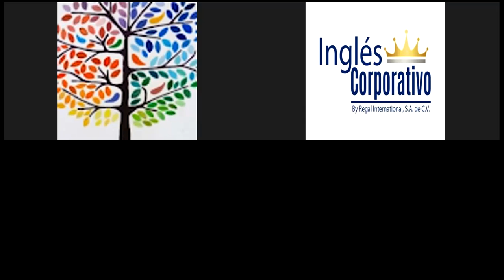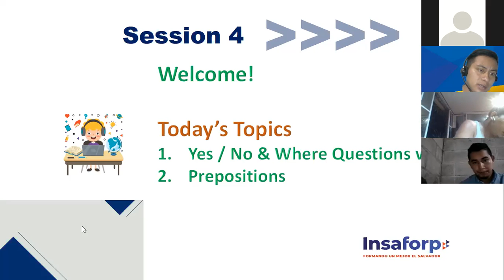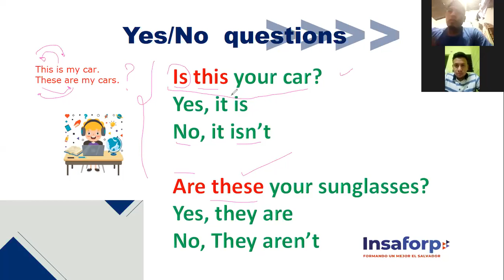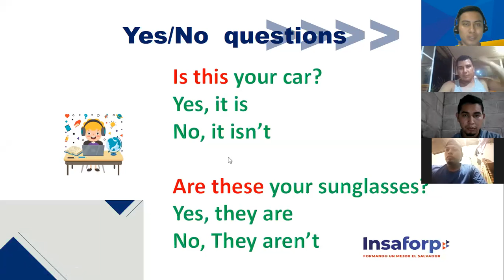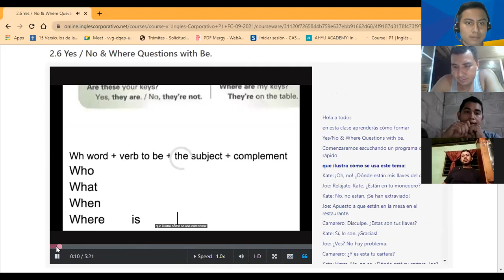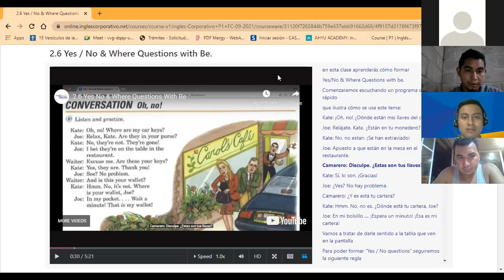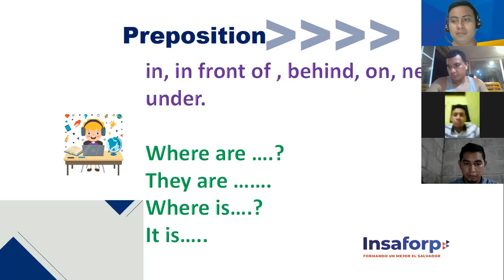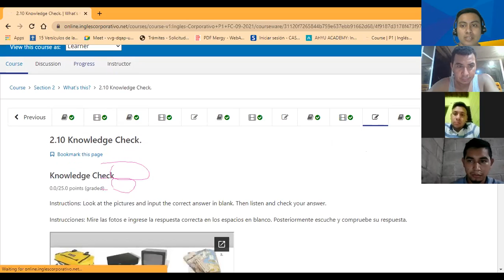Ingles Corporativo-Yes / No & Where Questions with Be/Prepositions